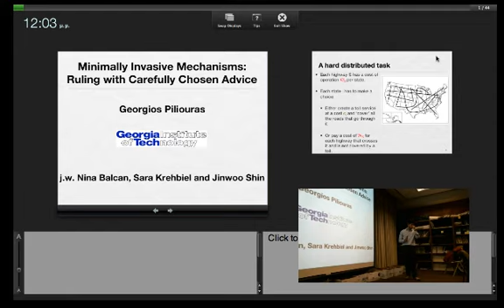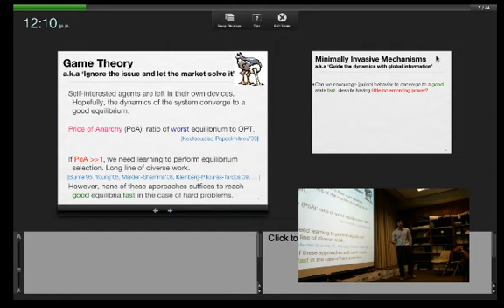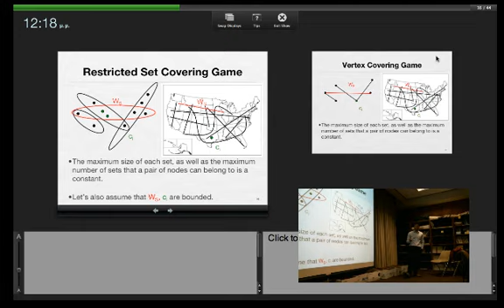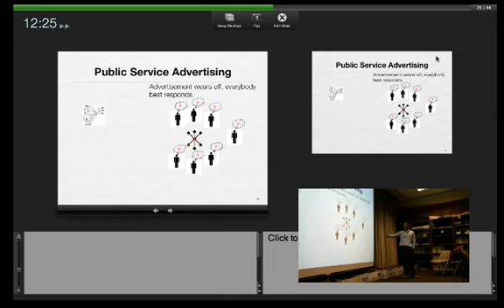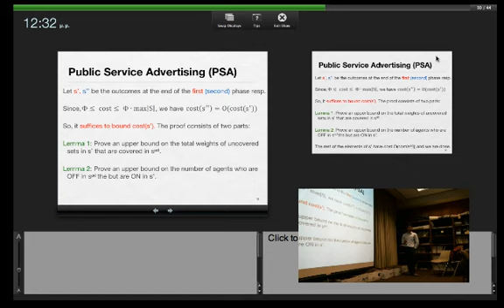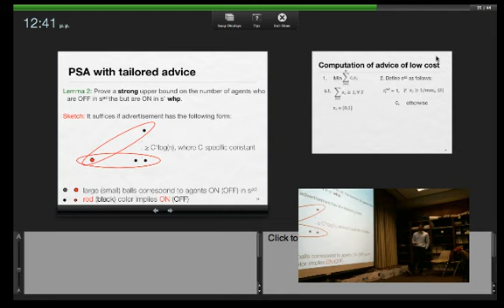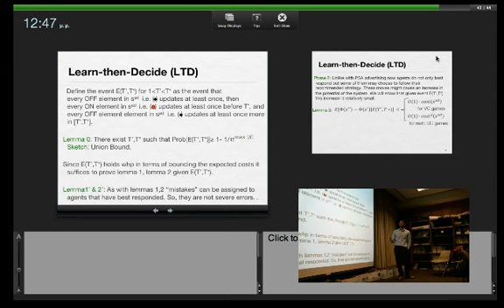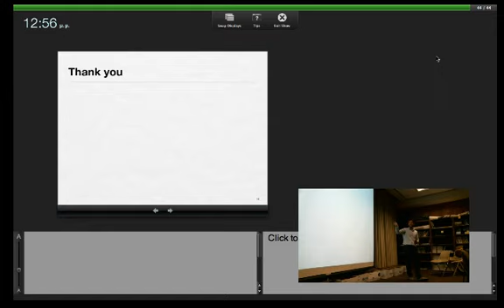Georgios Piliouras on Minimally Invasive Mechanism Design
February 20th, 2012. Georgios Piliouras on Minimally Invasive Mechanism Design: Ruling with Carefully Chosen Advice.
Northwestern University, CS Theory Weekly Seminar.